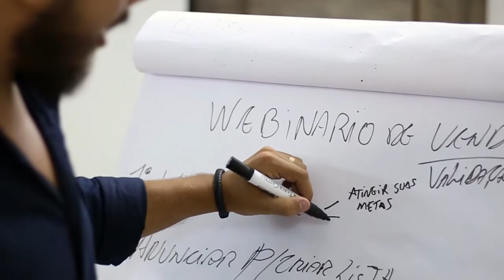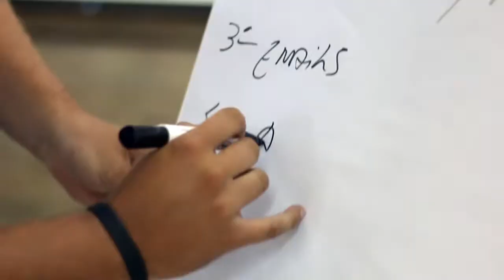Teaser Encontro de Mentoria Makers | Empreendedorismo | Pedro Quintanilha e Marcos Eduardo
Tenha meu acompanhamento personalizado para criar e escalar seu negócio digital As estratégias e táticas necessárias para alavancar o seu negócio usando a expertise de vendas online que o Pedro Quintanilha e sua equipe vem construindo há mais de 6 anos trabalhando diariamente com negócios digitais.

Absorção de toda a inteligência de negócios, economizando tempo para levar os seus negócios para o próximo nível de forma acelerada